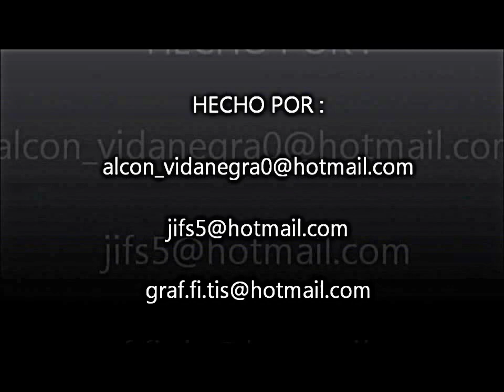San Antonio Eloxochitlan de Flores Magon Teotitlan Oaxaca Mexico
En este video se muestran algunas fotos de los rios, cascadas, ruinas, grutas, cañon, pastizales de San Antonio Eloxochitlan

oaxaca  "Oaxaca, Oaxaca" Mexico huhuentones la criminal tecnica 115 bic 03 primaria miguel hidalgo joce vazconcelos benito juares ricargo flores magon huatla de jimenez santa cruz san jeronimo san mateo chilchotla mazatlan

TURISMO turismo